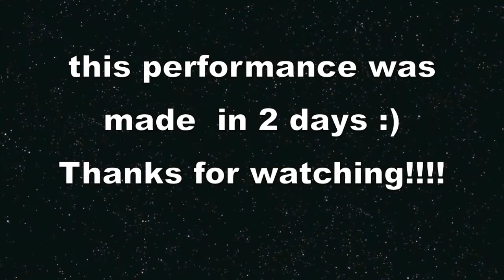JUN QUEMADO,BAM MARTIN,SASHA SHERMAN AND ALEXEY SHALBUROV PERFORMED in MOSCOW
THIS PERFORMANCE WAS MADE IN 2 DAYS-BIG THANKS TO MY HOMIES JUN AND BAM AND TO MY BOO SASHA - GUYS YOU ARE MACHINES!!!

MOSCOW WAS BLOWED OF THIS FIRST  U.S. FEAT. RUSSIA COLLABO PERFORMANCE!!